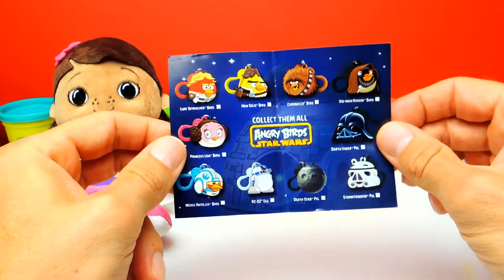LPS Littlest Pet Shop Masha Angry Burds Blind Bags Openind and Surprise Eggs Toys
Have Fun!